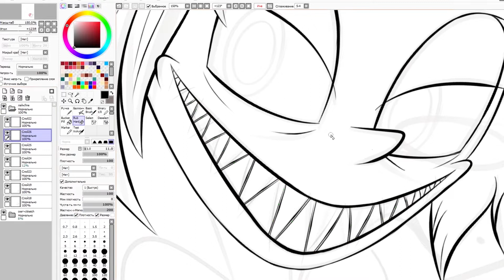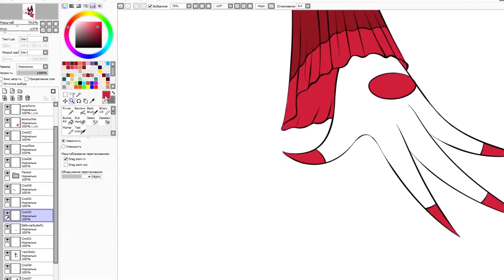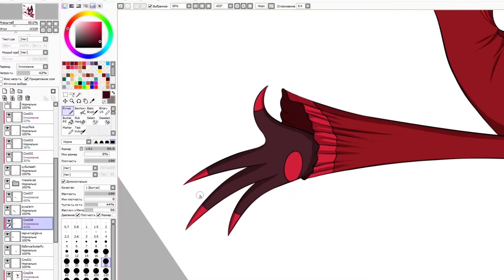Speedpaint - Alastor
Rus.
Помню я обещала выложить видео со слоями. Да, возможно в видео есть непонятные моменты, но я не знаю, как сделать по-другому. Все слои подписаны и для русской и для английской аудитории. Это просто знак уважения. Думаю, что узнав какие кисти я использую и как работаю со слоями – вы тоже сделаете шаг в рисовании и будете совершенствовать свое искусство. Удачи вам, друзья! :З
Eng.
I remember I promised to post a video with layers. Maybe there are some incomprehensible moments in the video, but I don’t know how to do it differently. All layers are signed for both Russian and English audiences. It is just a sign of respect. I think that having learned which brushes I use and how I work with layers, you too will take a step in drawing and will improve your art. Good luck, friends! : 3

VK Заказать у меня арт
DEVIANTART Order art from me

Program used:
PaintTool SAI

Hardware:
Wacom Intuos Art Pen & Touch Tablet